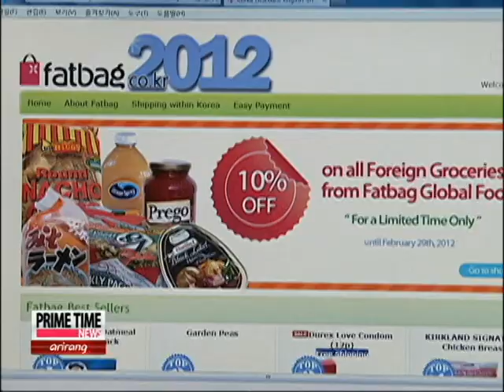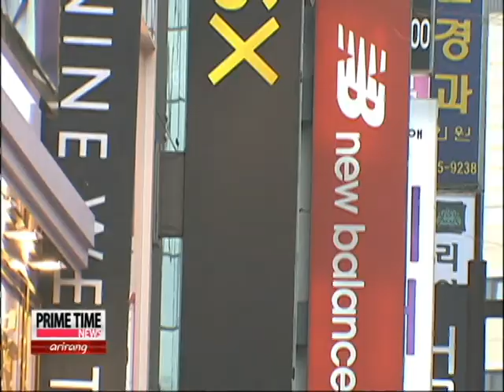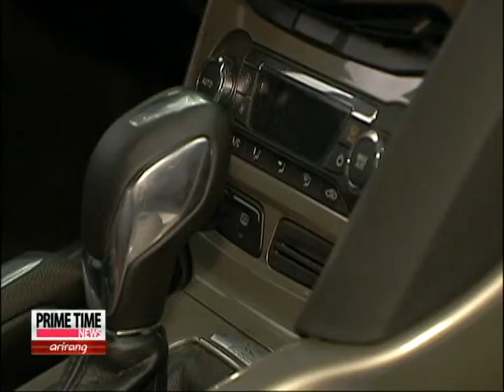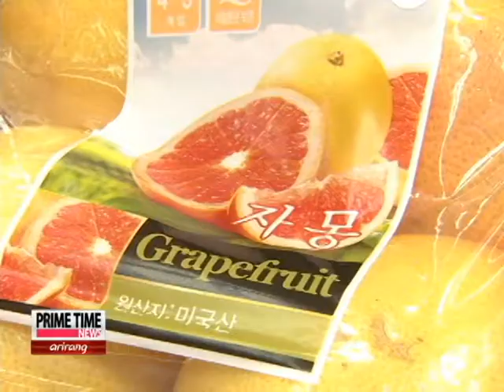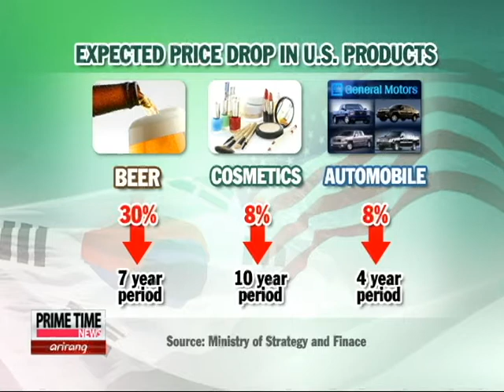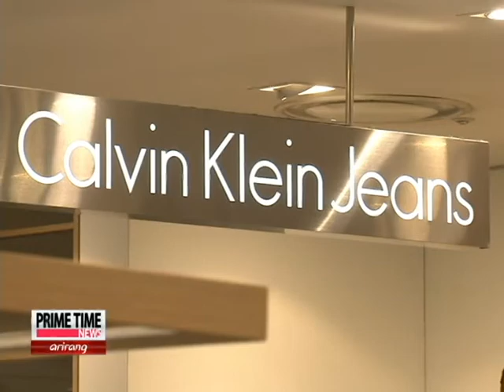Korea-U.S. FTA: Price Drops for Consumers?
South Korea is now the only Asian country have free trade deals with both the EU and the U.S.
And completing an FTA with China along with a separate Northeast Asian pact with Japan and China would put Korea at the center of a global trading network comprised of the most advanced markets in the world.

So we decided to talk to companies taking Korea toward that future.
And we started with CBRE a Los-Angeles based global real estate service provider operating here in Korea.

► AMAZON SHOP
Twitter: theseoulite | Instagram: theseoulite
Facebook: seoulitemedia | Medium: theseoulite

Hi! I’m The Seoulite. We spill the real tea here!